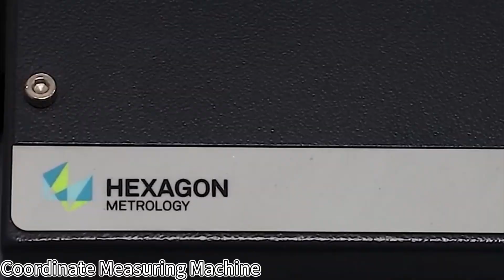Precision Unleashed: The Coordinate Measuring Machine in Our Inspection Lab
Rigorous Quality Control Starts with the Coordinate Measuring Machine! Welcome to our Inspection Lab, where quality reigns supreme. In this video, you'll get a close-up look at how our advanced Coordinate Measuring Machine ensures that every product meets the highest standards. Quality, right here!